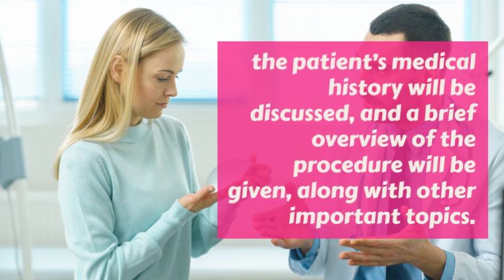What you need to know about Breast Augmentation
Breast augmentation is an exciting decision. Dr. Nadja Colon and the cosmetic surgery team at CoolSprings Laser Aesthetic and Skincare Center in Franklin, TN offer helpful tips for anticipation of your transformed figure.